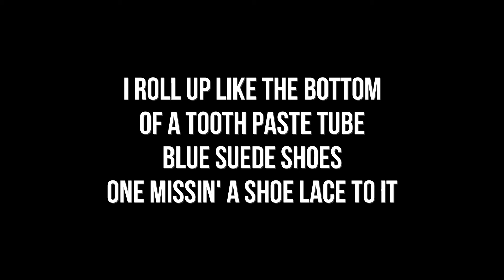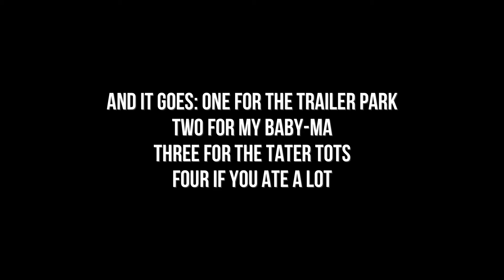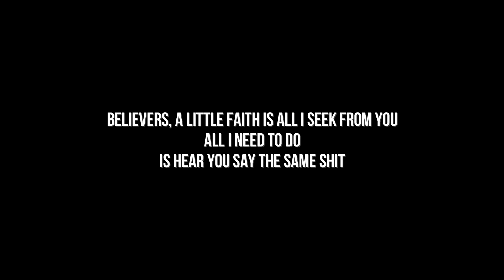Eminem ft. CeeLo Green - "The King And I" (Lyrics)